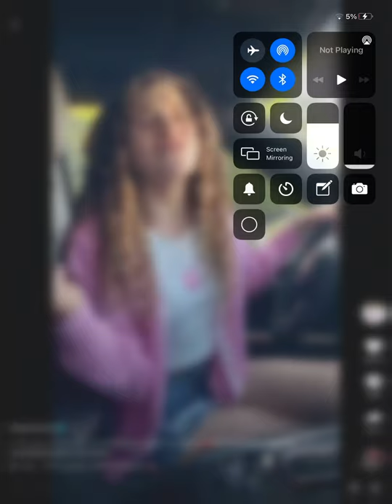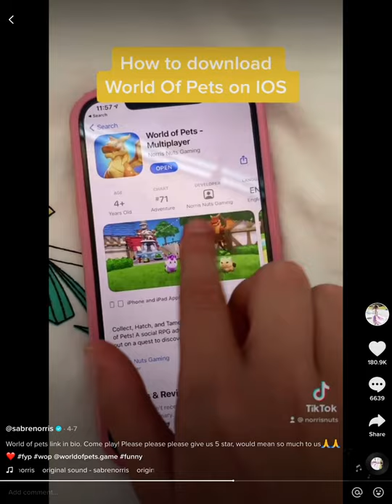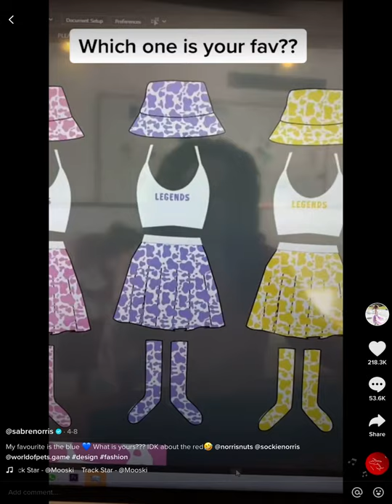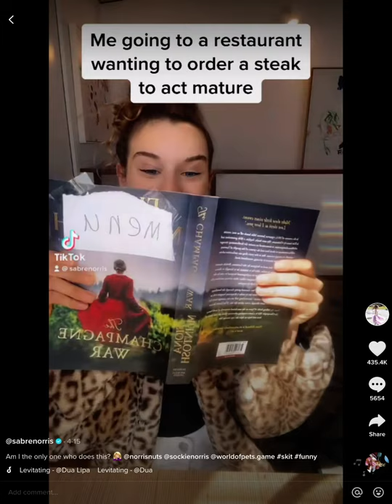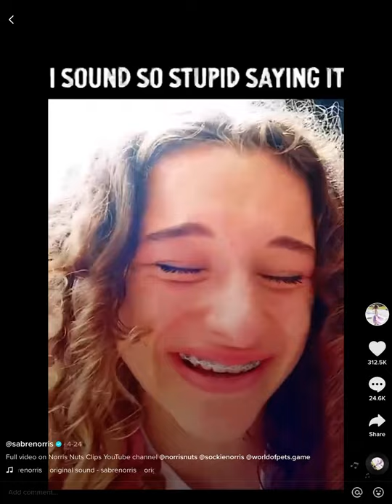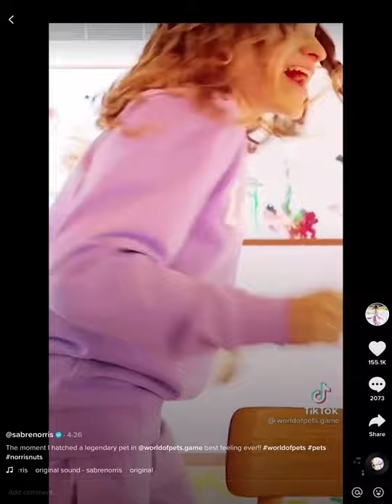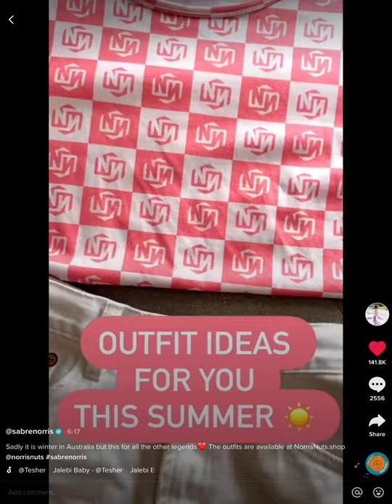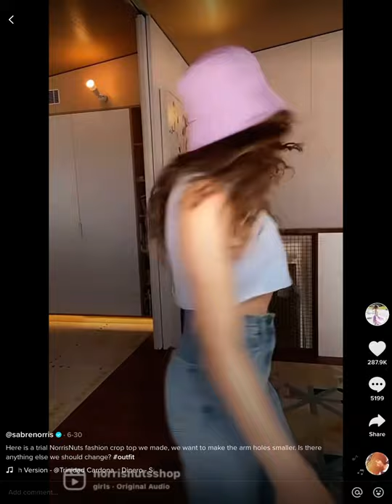Sabre Norris Tik Tick complination (´ε｀ )♡| Norris Nxts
Hey guys!! U might just think that this is just a screen recording of me scrolling through Sab's TT, but some people can't have TT and they can watch this and see her amazing content!! 😘